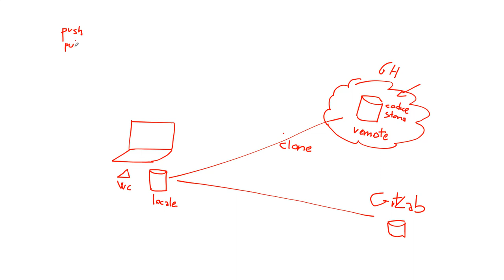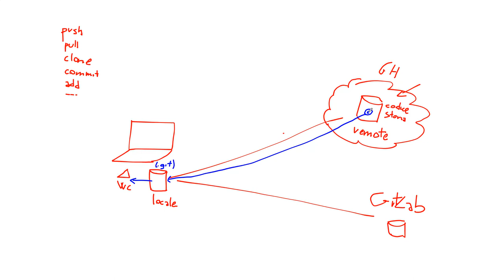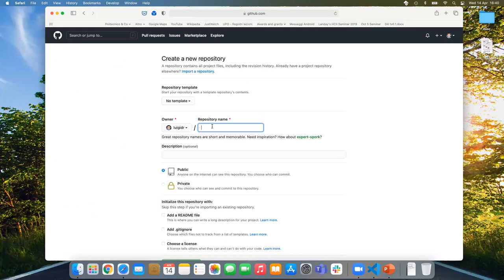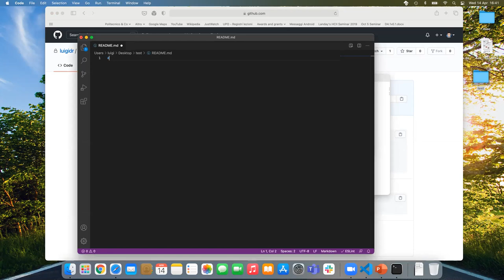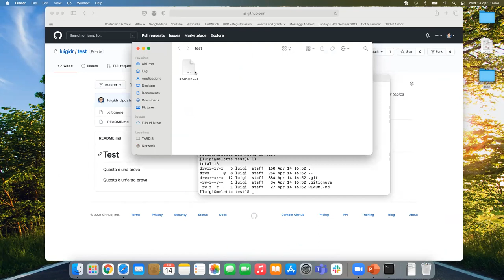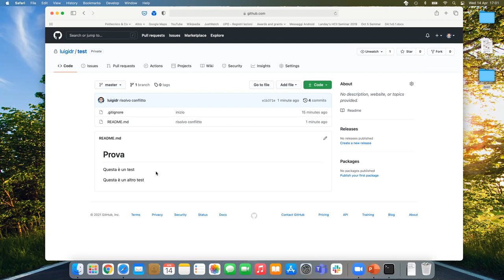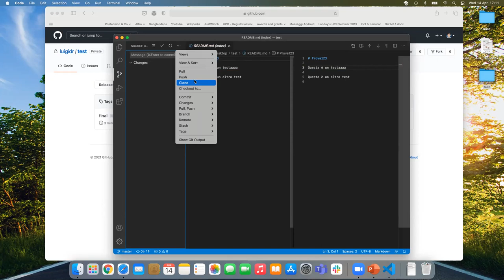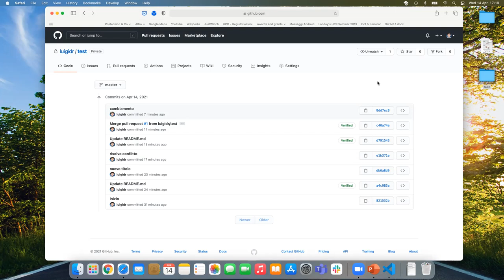AW1-2021-E01: Q&A su Git e GitHub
Sessione extra 01, data 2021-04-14: Q&A su Git e GitHub.